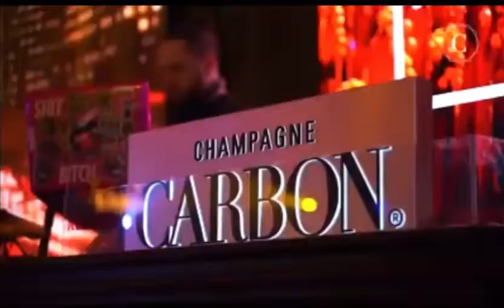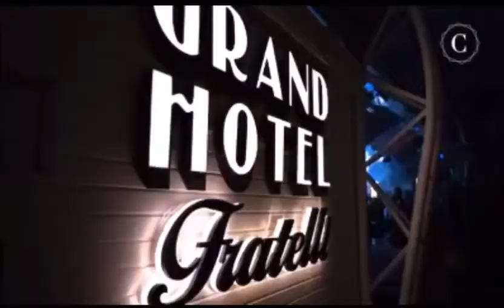🙌 Veranos de Beach Club 🙌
Beach Club, discotecas con una fiesta que te transporta a otra realidad.  Vive !!!

Descubre champán Carbon en QantimaGroup.Com